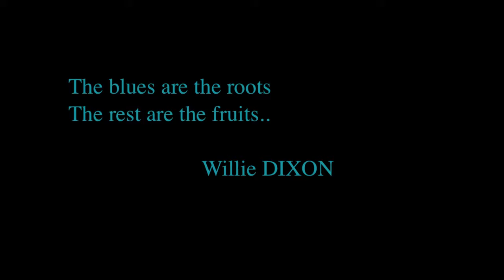Lil'Lil BROONZY BLUES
Petit blues improvisé en 3 prises son sur guitare électro-acoustique, monté sur I.Movie et Audacity.